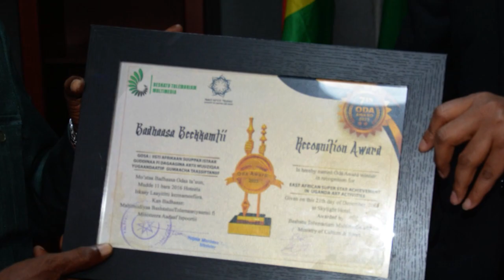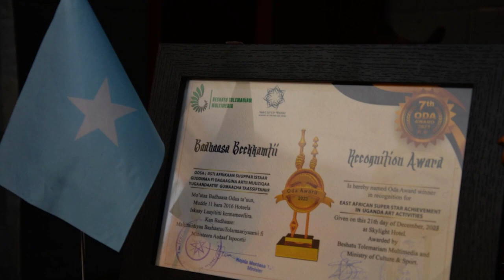Soomaaliya ayaa ku guulaysatay Biladda Dhaqanka, Suugaanta iyo Farshaxanka dalalka Geeska Afrika.